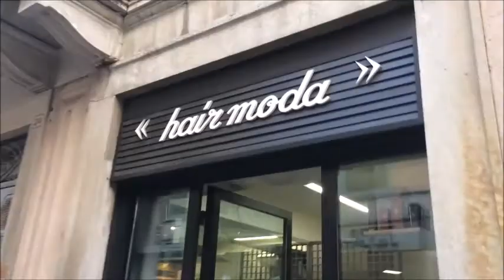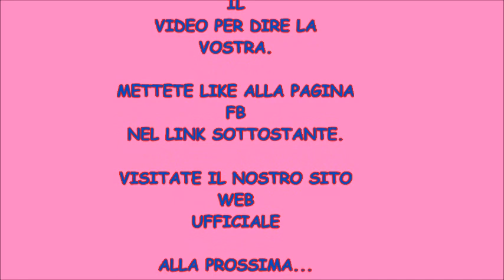DA UNA PARTE ALL'ALTRA DEL LAGO! VLOG A LECCO!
Abbiamo messo il Vlog di Como ed ora ci trasferiamo nella sponda opposta del lago,ovvero a Lecco. Chiara e Marco la conoscono ormai a memoria e vi guideranno presso questa simpatica cittadina. Buona visione a tutti/e.

CONDIVIDETE TUTTI I VIDEO CHE GUARDATE IN MODO DA FARE "PUBBLICITA'" E POTERCI AIUTARE A CRESCERE. GRAZIE MILLE A TUTTI QUELLI CHE FARANNO CIO'!